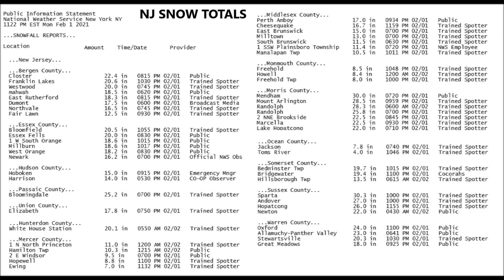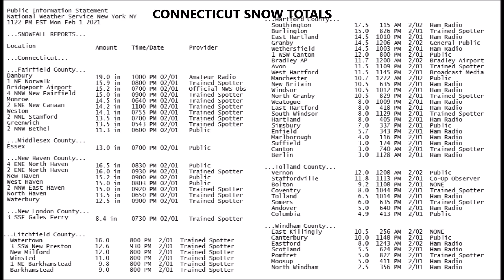Feb 1-2, 2021 Nor'Easter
The February 2021 nor'easter brought heavy snowfall, blizzard conditions, strong gusty winds, storm surge, and coastal flooding. The storm first developed as an extratropical cyclone off the West Coast of the United States on January 25, with the storm sending a powerful atmospheric river into West Coast states where very heavy rainfall, feet of snow, and strong wind gusts. The system moved ashore several days later and tracked across the Plains and into the Ohio Valley bringing 12"+ to Chicago area.. On February 1 the system transferred into a coastal storm off the Del Marva coast and developed into a nor'easter.  Boston and New York City areas saw as much as 18–24 inches  of snow.